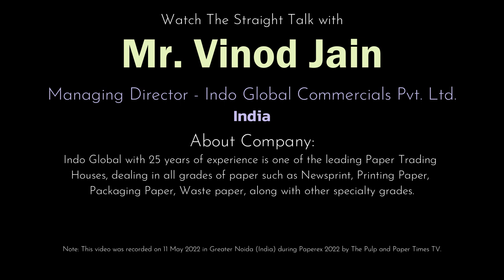Waste Paper Prices are down temporarily but will be hiked as finished paper prices up in long-run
Watch The Straight Talk with Mr. Vinod Jain, Managing Director of Indo Global Commercials Pvt. Ltd. one of the leading paper Trading Houses in India. Mr.Jain shared the waste paper and finished paper market scenario in India and global market.